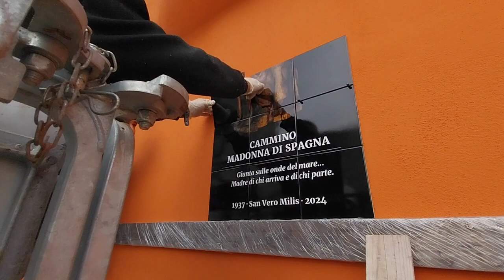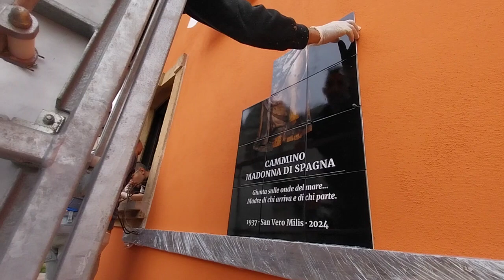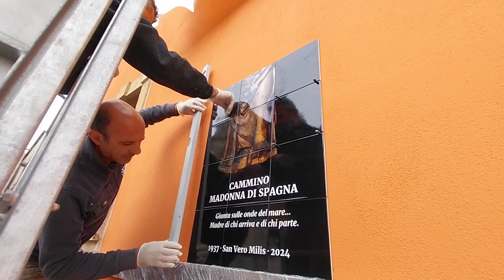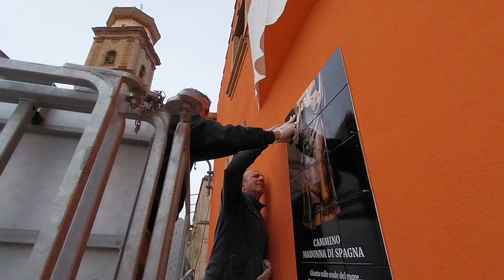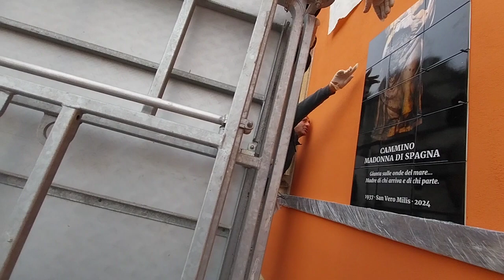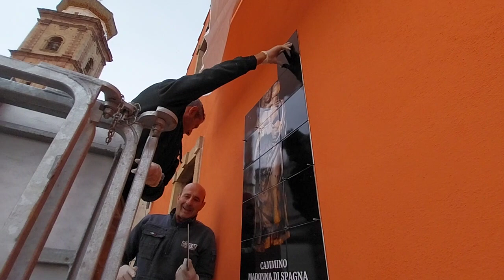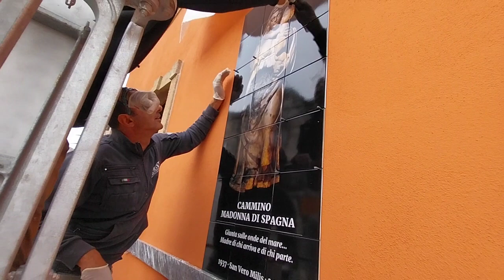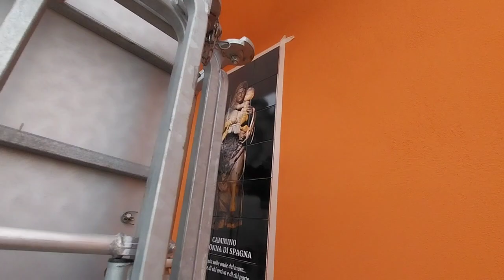SAN VERO MILIS 10.5.24. Posa delle 21 formelle della Ceramica del Cammino Madonna di Spagna